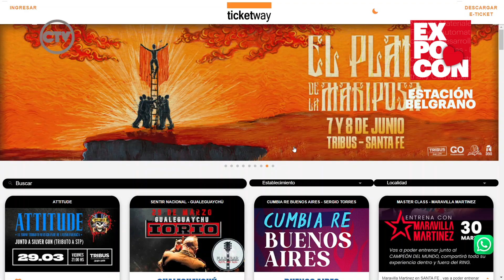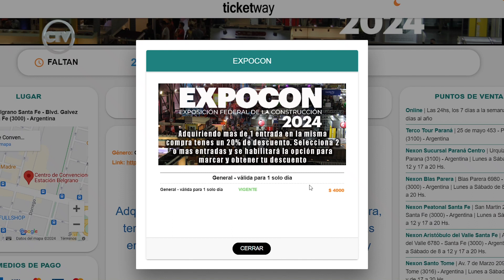LAS INVITACIONES ESPECIALES DE EXPOCON